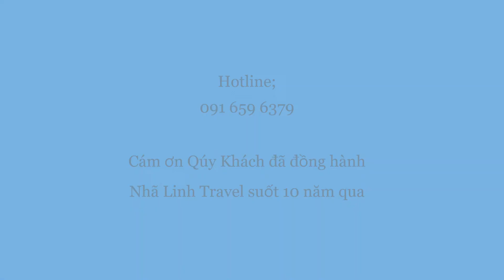Cho Thuê Xe 16 Chỗ đi Mũi Né Tại Tphcm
Nhã Linh Travel chuyên Cho Thuê Xe 16 Chỗ đi Mũi Né với dòng xe đời mới chất lượng như Limousine, Solati, Ford Transit... Hãy gọi 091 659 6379 hoặc email . Rất hân hạnh phục vụ Qúy khách.